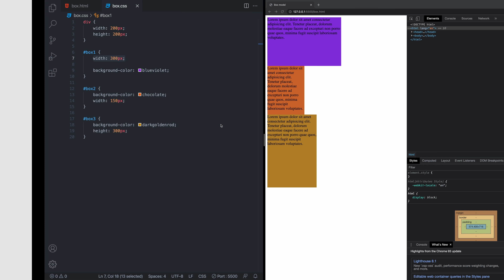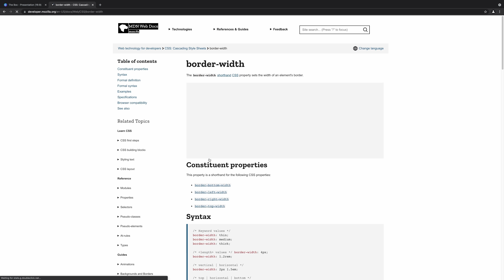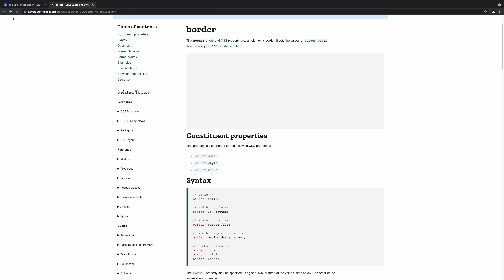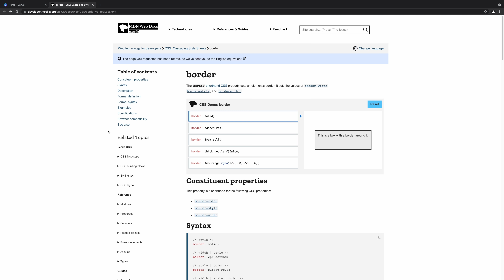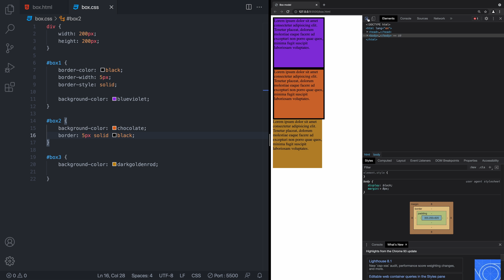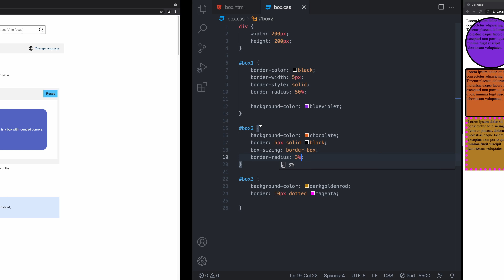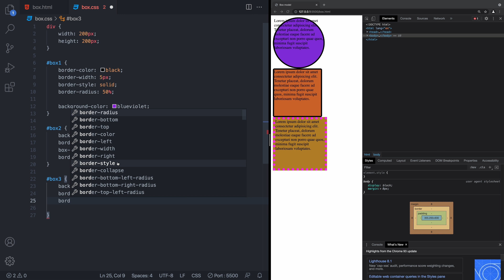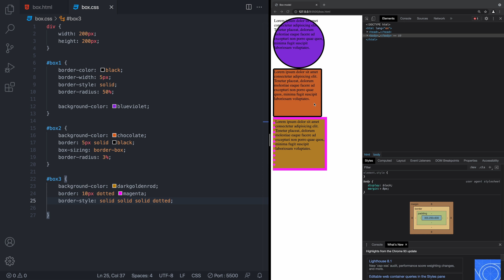Sviluppo web per principianti - 30 - I bordi nel CSS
Vediamo come si definisce il bordo di un elemento HTML, quali sono le sue caratteristiche principali.